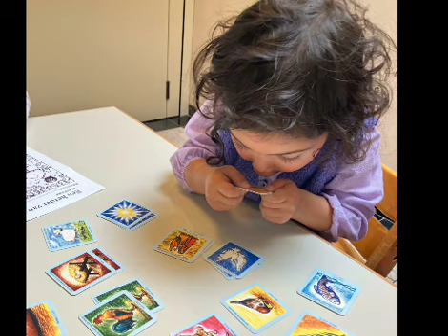Magim Lunteren 21 April 2024